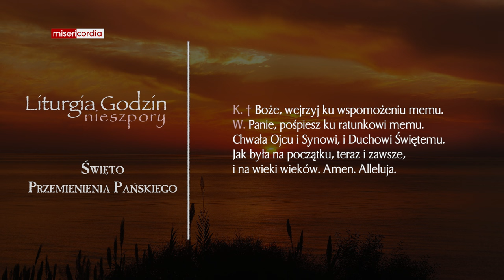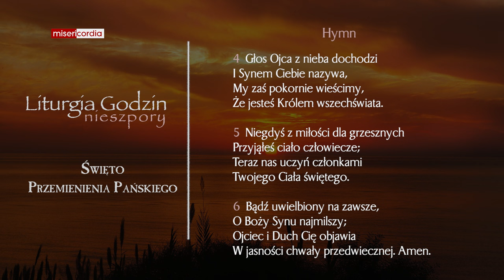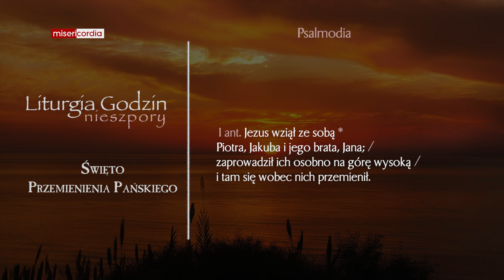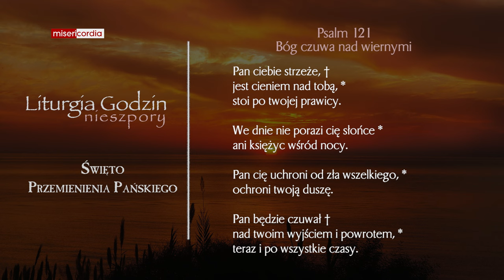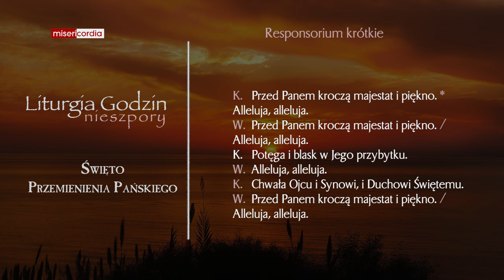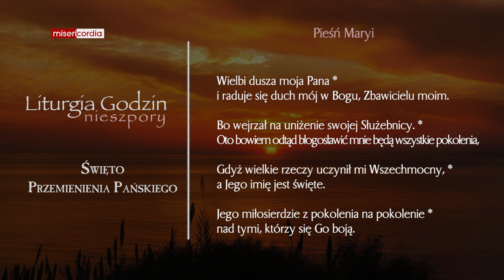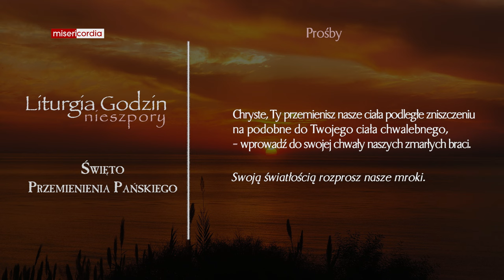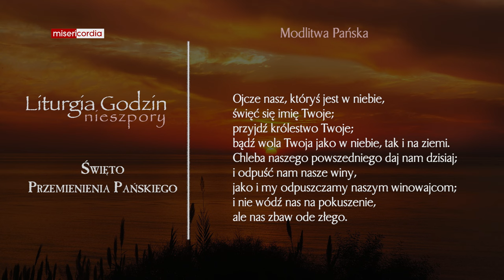Liturgia Godzin | Nieszpory | Święto Przemienienia Pańskiego